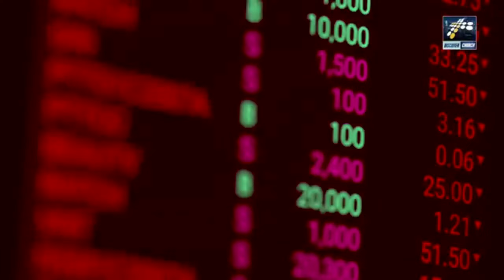🎤 DONALD TRUMP gana la PRESIDENCIA en un segundo MANDATO / lo vio Brandon Biggs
Las experiencias espirituales son momentos trascendentales en la vida de una persona, capaces de tener un impacto profundo y transformador. Estas experiencias pueden manifestarse de diversas formas, como Visiones Momentos en los que percibimos algo más allá de lo físico, como si se nos abriera una ventana hacia una realidad superior, tenemos Revelaciones que son instantes en los que recibimos conocimiento o entendimiento profundo, a menudo relacionado con aspectos espirituales o trascendentales. BRANDON BIGGS dice que Dios le mostró todo esto que iba o va a suceder y que VIÓ una ola roja de Patriotas, y que DONALD TRUMP ganaba la PRESIDENCIA, cuando las visiones y revelaciones son de Dios ellas tienen cumplimiento, si es Dios quien le ha mostrado que DONALD TRUMP GANA la PRESIDENCIA en un segundo MANDATO, de hecho tendrá que darse y se dará. Permitámosle a Dios que obre en nuestra vida. 🙏

Nota: Bendecimos en el poderoso nombre de Jesús al presidente Donald Trump en su segundo mandato, y que la dirección del Espíritu Santo de Dios sea sobre él, para que en cada decisión, y entrada y salida, la sabiduría de lo alto lo guie y todo le salga bien. EEUU GRANDE 🙏

( Gracias - Dios le bendiga con abundancia en todo🙏Hebreos 6:14 )

Damos gracias a Dios que nos permite llegar a cada uno de Uds. con el mensaje de salvación, conociendo que la venida del Señor está muy cerca. CRISTO VIENE PRONTO 🙏

¡ Un Abrazo desde Canadá !